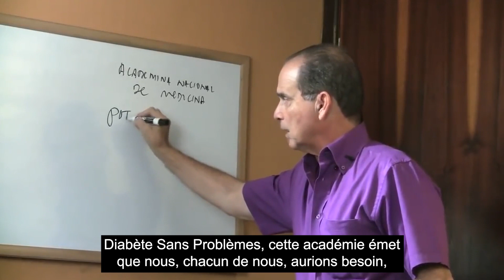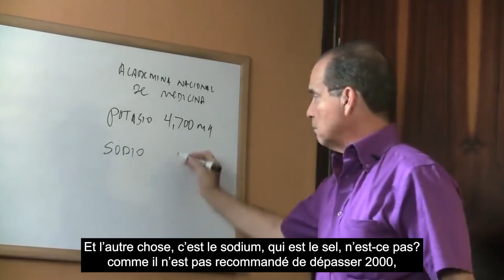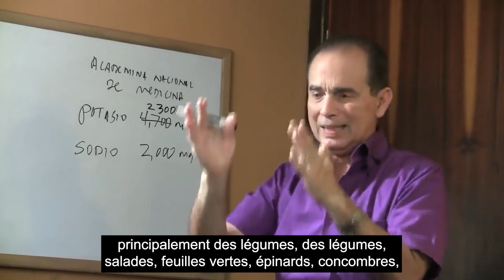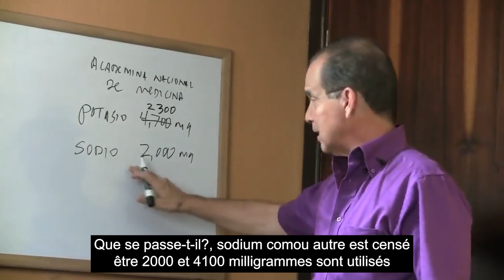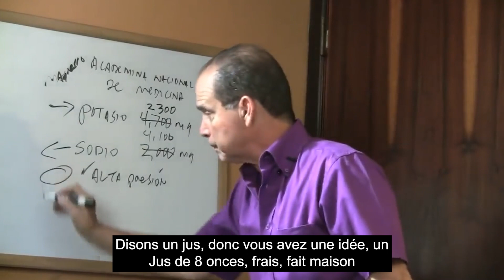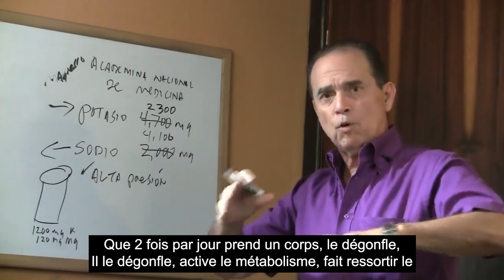#745 Supplémentation en potassium et magnésium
Dans cet épisode, Frank Suárez explique quelle est la relation entre le potassium et le magnésium et les avantages offerts par sa consommation dans le corps.